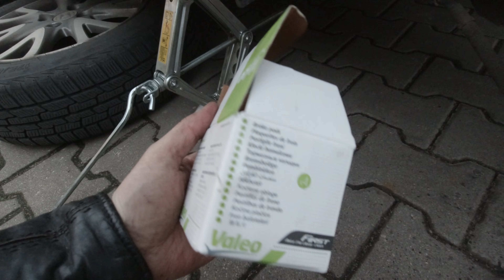Замена тормозных колодок Хонда Джаз 2 (Honda Jazz) Задняя ось.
В этом видео я покажу, как быстро и легко заменить тормозные колодки в автомобиле Хонде Джаз (Honda Jazz) на задней оси. Независимо от того, являетесь ли вы владельцем Хонды или просто интересуетесь этим автомобилем, эта информация будет полезна для вас! Узнайте, какой инструмент вам понадобится, как правильно заменить колодки и как сэкономить деньги,
Замена тормозных колодок на задней оси Honda Jazz 2 - это процесс обслуживания автомобиля, который необходим для поддержания безопасности и эффективности торможения. Для этого потребуется поднять заднюю часть автомобиля, снять колеса, а затем освободить крепежные болты тормозного механизма. После этого старые тормозные колодки можно удалить и заменить новыми. Важно следить за состоянием тормозных дисков и, при необходимости, производить их замену или поверхностную обработку. После установки новых колодок и сборки тормозной системы необходимо провести тестовый пробег для уверенности в правильной работе тормозов.

В основном канал посвящен автомобильной тематике, но часто освещаю свои гаджеты а также свое новое увлечение это полеты на квадрокоптере!
Я не являюсь профессионалом, но люблю технику, много с ней вожусь и имею свою точку зрения, если она с чьей то не совпадает, не принимайте близко к сердцу!
На моем канале вы увидите видео, посвященные компьютерной диагностике автомобилей, их тюнингу и ремонту, тест обзоры новых и б/у автомобилей иностранного и отечественного производства полеты над интересными местами и много всего интересного!
Впереди Вас ждет много всего интересного!